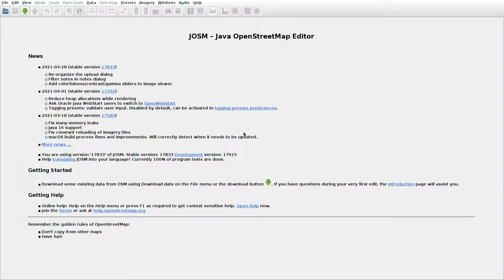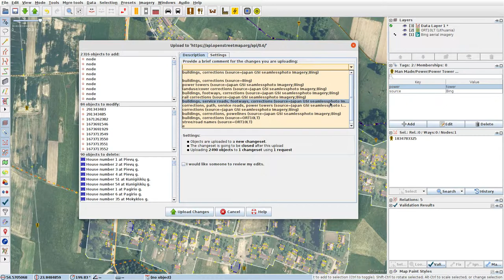JOSMrec0750 2021 05 29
Lithuania. Paprūdžiai. Tracing buildings (mainly) in JOSM for openstreetmap.